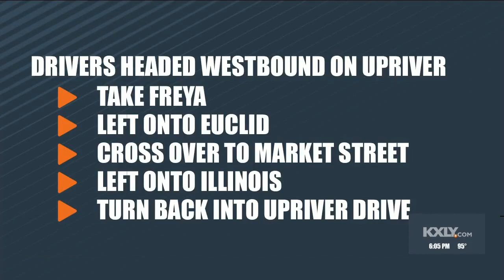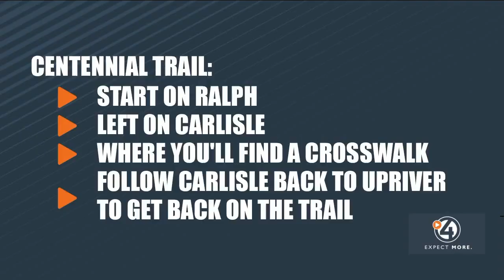12-day closure of Upriver Drive and Centennial Trail begins Monday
Beginning at 7 a.m. on Monday, July 24, contractor crews will be closing East Upriver Drive between North Ralph Street and East Carlisle Avenue.

The Centennial Trail will also be closed between North Ralph Street and East Carlisle Avenue.

The closure of both East Upriver Driver and the Centennial Trail will last until the end of Friday, August 4.

WSDOT crews are relocating a sewer near the Spokane River as part of the North Spokane Corridor Spokane River Crossing project.

Travelers who use both directions of East Upriver Drive in Spokane and the Centennial Trail near Spokane Community College should plan on additional time.

Highway conditions and alerts can be found on the WSDOT travel alerts page, mobile app and on the regional twitter account.